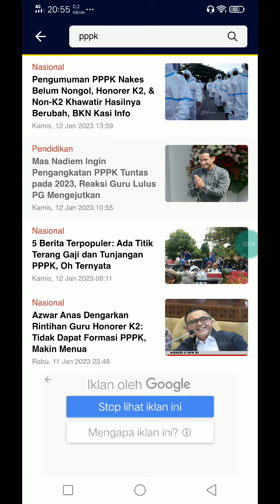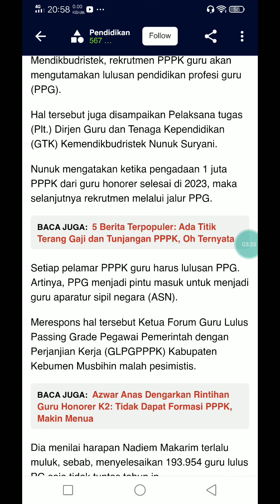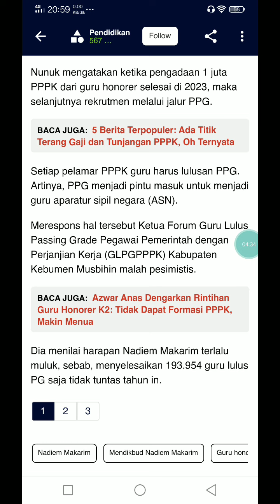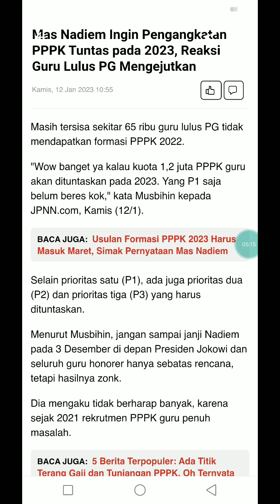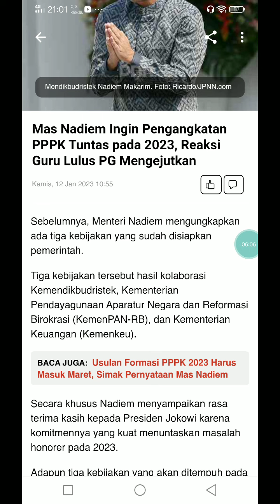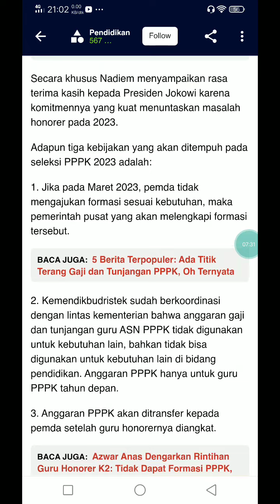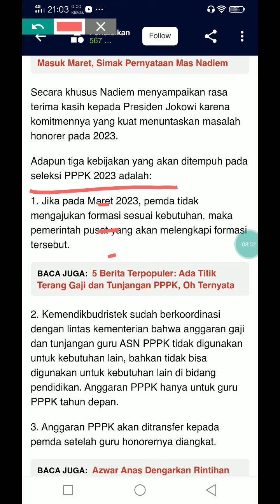SIMAK SEKARANG PERNYATAAN MAS MENTERI TERKAIT NASIB P1 TANPA FORMASI !! DIANGKAT ASN TAHUN INI !?